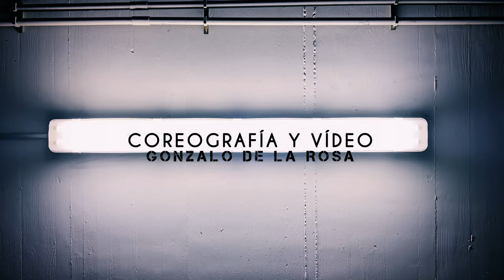LOLA INDIGO - LAS SOLTERAS | COREOGRAFÍA GONZALO DE LA ROSA